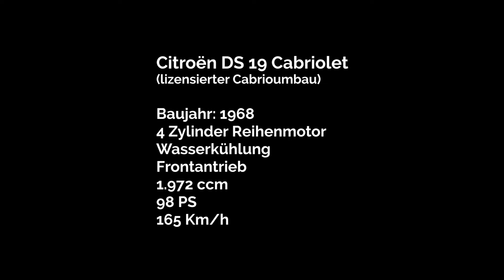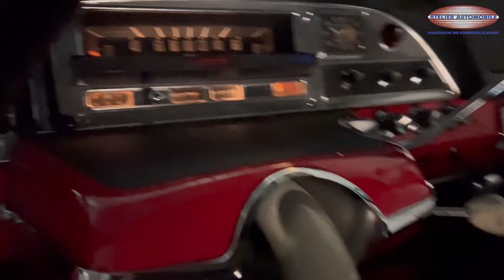Rundgang Citroën DS 19 Cabriolet, 1968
Bei diesem DS 19 Cabriolet handelt es sich um eine zum Cabriolet umgebaute Limousine. Die Limousine, eine bis dahin ungeschweißte DS 19 mit manuellem Getriebe, hatte ein ehemaliger Citroën Händler aus Bayern nach dem Ausscheiden aus seinem Berufsleben begonnen zu restaurieren. Kurz vor der Fertigstellung erlitt dieser einen schweren Schlaganfall. Da die Fertigstellung des Fahrzeugs nicht mehr möglich war, verkaufte er das Auto an einen Mitarbeiter einer Firma, die in den 1990er Jahren begonnen hatte, Cabriolets nachzubauen. Um diese Umbauten offiziell als solche anbieten zu können, ließ die Firma damals ein Mustergutachten erstellen, von dem wir eine Kopie beschaffen können.  Auf diese Art entstanden einige Duzend Umbauten exakt nach den Bauplänen von Chapron. Diese Autos waren quasi identisch mit den DS Werkscabriolets. Die Firma wurde vor einigen Jahren aus Altersgründen geschlossen. Dieses Cabrio entstand nach der Schließung. Es ist das letzte DS Cabriolet, welches der mittlerweile gesundheitlich etwas angeschlagene frühere Mitarbeiter der Umbaufirma gebaut und 2016 auf seinen Namen zugelassen hatte. Vor einigen Jahren hat das Fahrzeug ein Ehepaar aus Mainz gekauft und uns nun zum Verkauf überlassen. Die letzte Eintragung in den Papieren ist immer noch von dem Mitarbeiter, der den Wagen selbst umgebaut hatte. Eine DS in korallenrot – Déesse en Corail.